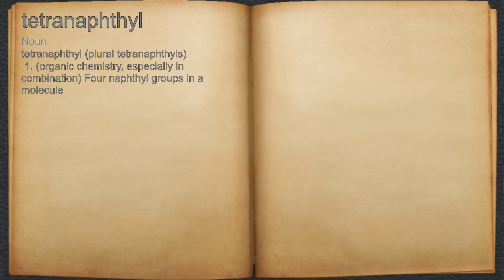What does tetranaphthyl mean?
A spoken definition of tetranaphthyl.

Intro Sound:
Typewriter - Tamskp